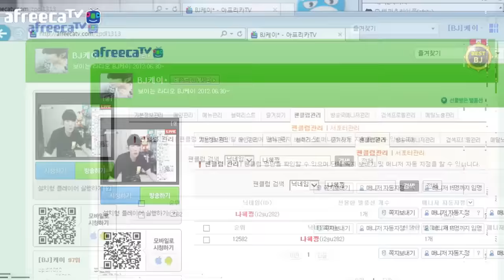[케이TV] 공포의 케체업자! 별풍선 보증금의 진실!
영상은 일주일에 3~4개씩 오후5시 or 오후9시에 업로드됩니다!